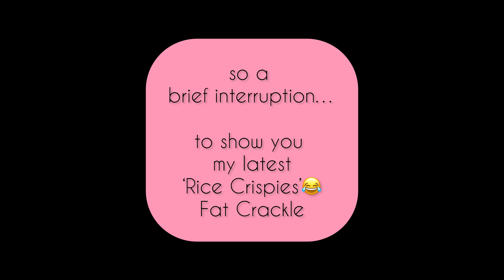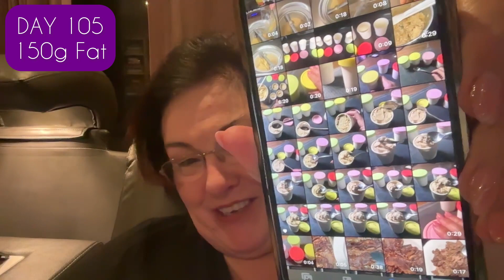5 days of Eating Carnivore Diet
**LINKS for all products BELOW for USA and AUSTRALIA**
🇦🇺🦘AUSTRALIA
BREAD
Egg White Powder NOW Brand
Egg White Powder (Pure)
Hamburger Bun Pan
12 Oblong Bun Molds
MINI Hot Dog Bun Molds
Silicone LOAF PANS

KITCHEN EQUIPMENT
Kitchen Aid Mini Chopper
Ninja Foodi Grill
Meat Chopper for Ground Beef
Instant Pot 7in1
Meater Plus
40oz Tumbler
Souper Cubes 2T
Souper Cubes 1C
Hamburger Press Patty Maker
HaHayoo Burger Press

ICECREAMS
AUS: Set of 4 Mini Tubs
AUS: Tovolo IceCream Tub
AUS: Cuisinart Ice cream Maker

VLOGGING EQUIPMENT
Joey GripTight PRO TelePod Tripod

🇺🇸 USA 🇺🇸
BREADS
Whole Egg Powder (Judee’s)
Hamburger Bun Pan
12 Oblong Bun Molds
Hot Dog Bun Molds
Silicone LOAF PANS

KITCHEN EQUIPMENT
Instant Pot 7in1
Ninja Foodi Grill
Meater Plus
40oz Tumbler
Re-Lyte Hydration Plus
Re-Lyte Hydration Support
Excalibur Dehydrator
Burger Press
Cuisinart Burger Press

ICECREAMS
USA: Set of 4 Mini Tubs
USA: Tovolo IceCream Tub
USA: Cuisinart Ice cream Maker

You can find me over in our FBGroup called “Dirty” Carnivore for Beginners.. here’s the link…